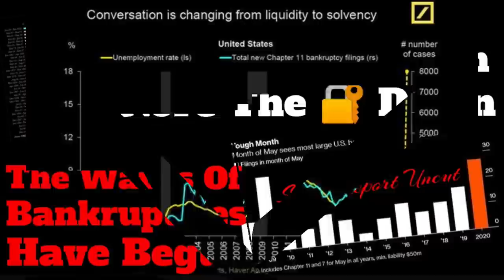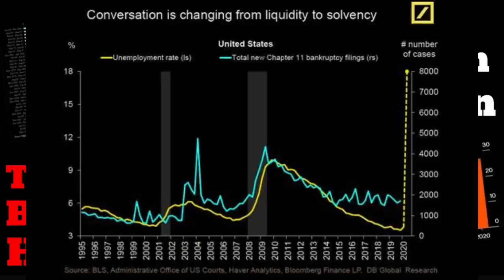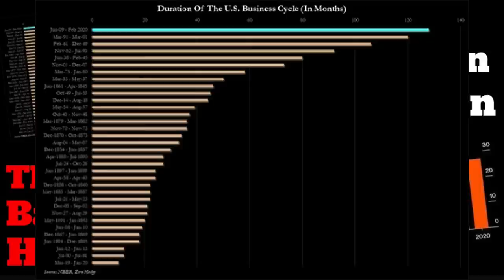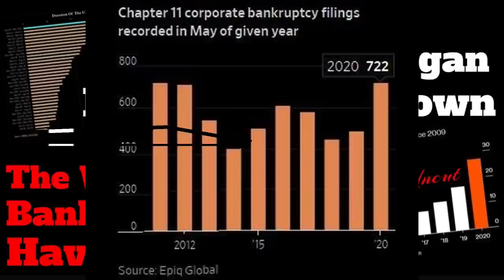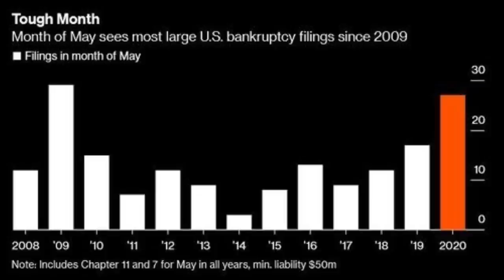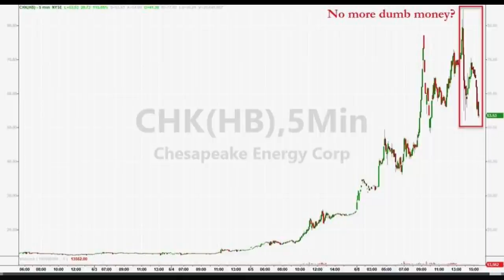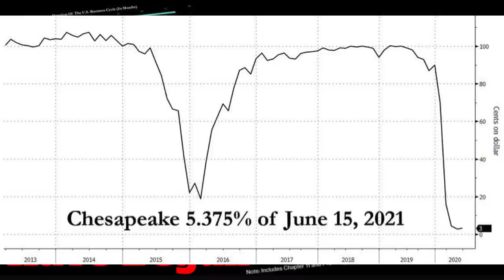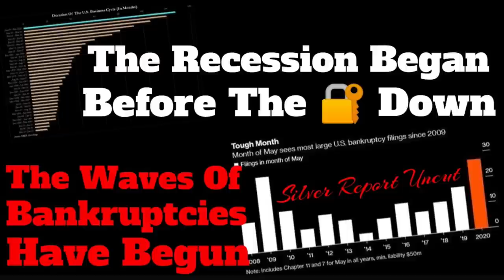The 2020 Recession Began In February Before The Economy Shut Down, US Bankruptcies Soar 48% In May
It's official according to the NBER which is the agency that officially declares expansions and contractions February 2020 marks the end of the expansion that began in June 2009 and the beginning of the 2020 recession.  According to the statement from the National Bureau of Economic Research  The Business Cycle Dating Committee of the National Bureau of Economic Research maintains a chronology of the peaks and troughs of U.S. business cycles. The committee has determined that a peak in monthly economic activity occurred in the U.S. economy in February 2020. The peak marks the end of the expansion that began in June 2009 and the beginning of a recession. The expansion lasted 128 months, the longest in the history of U.S. business cycles dating back to 1854. The previous record was held by the business expansion that lasted for 120 months from March 1991 to March 2001. The committee also determined that a peak in quarterly economic activity occurred in 2019Q4. Note that the monthly peak (February 2020) occurred in a different quarter (2020Q1) than the quarterly peak. The committee determined these peak dates in accord with its long-standing policy of identifying the months and quarters of peak activity separately, without requiring that the monthly peak lie in the same quarter as the quarterly peak.  As we mentioned previously they typically don't mention that we have entered a recession until we are already deep into one.  Another concerning point is what's happening in the US stock market as even bankrupt companies are finding a bid in this internationally exuberant atmosphere.  Investor positioning is bullish at a time when waves of bankruptcies are beginning to pour in.  US bankruptcies have soared over 48% to the highest level since the last recession and many retail investors though we are already well into our V-shaped recovery and have bought every dip even hertz has been surging despite being bankrupt and having it's lendors begin to liquidate their fleet of cars at below market value.  Another heartbreaker to be is an announcement the energy company Chesapeake is preparing a bankruptcy filing that could hand control of the oil and gas company to its senior lenders, as in no value to existing equity, which as of the close on Thursday had a market cap of $684 million, an increase of over 425% in the past two days!  This stock has traveled from $20 to $84 in a few days and they could be crushed after this company files for chapter 11 bankruptcy protection. US bankruptcies in May have reached the highest level since 2011 and major bankruptcies have reached the highest level since 2009 during the last recession.  It seems the waves of bankruptcies have begun rolling in.